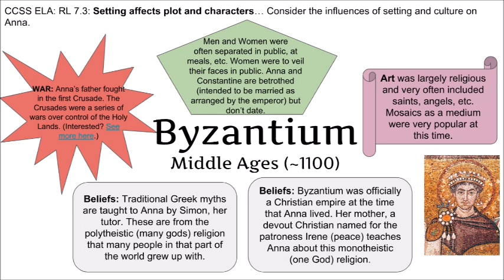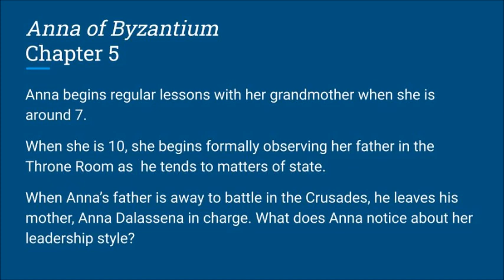Anna of Byzantium Ch. 5